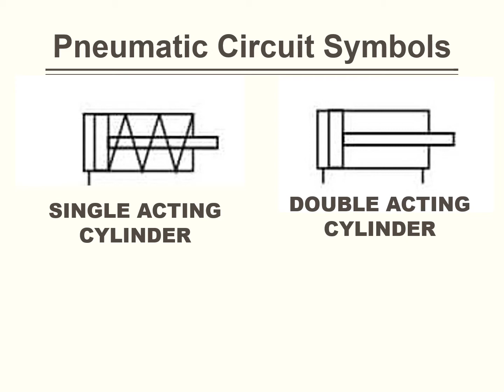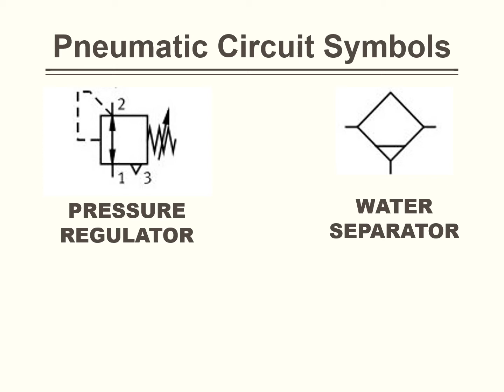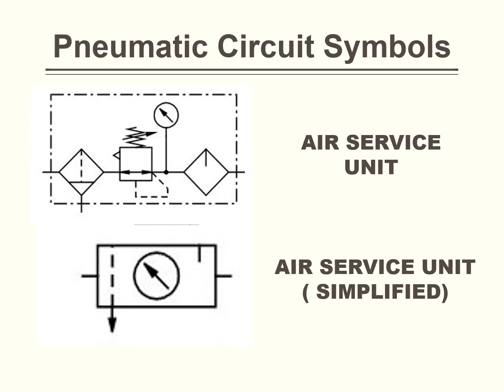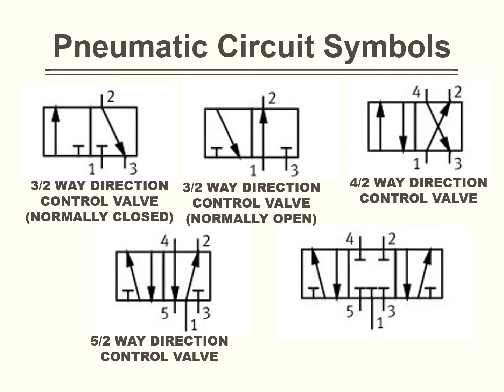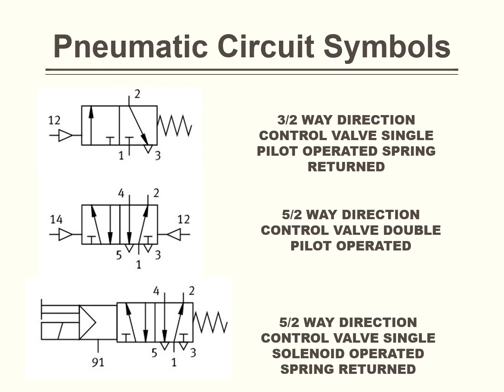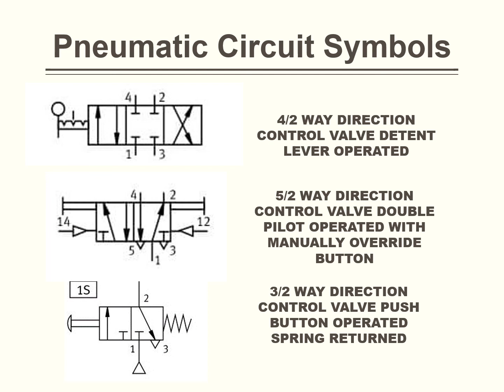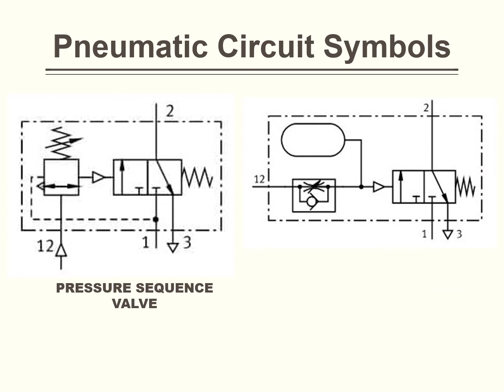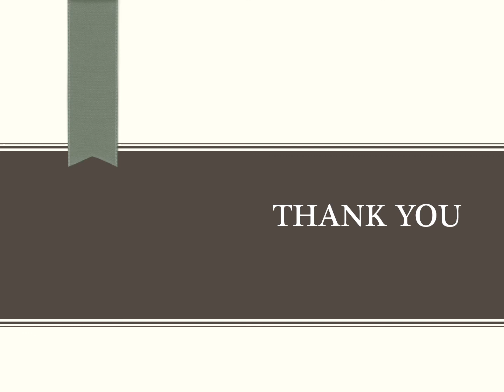Pneumatic Circuits Symbols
Pneumatic' s  symbols are explained.
ElectroPneumatic Practical
Useful for CITS ( Fitter,Electronic Mechanic,) CTS ( MMV, Technician Mechatronics,Fitter) Advance Diploma in Industrial Electronic and Automation. Topic Covered are as Follows:- Introduction To Pneumatic Pneumatic Circuit Structure Energy Supply in Pneumatic Valves Direction Control Valve Non return valve Flow Control Valve Combination Valve etc